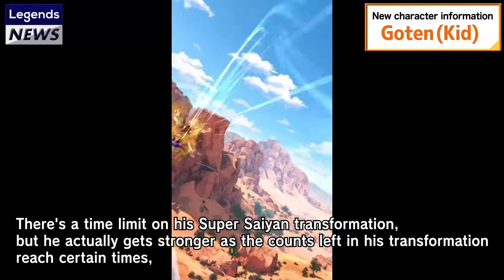SHOWCASE new Goten and Trunks (Transform)| DB Legends News